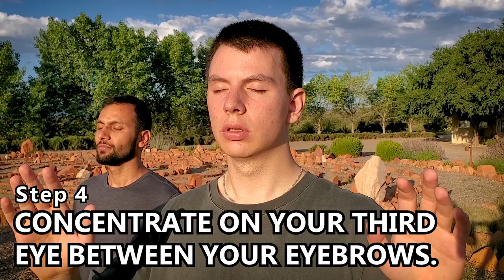How to Awaken the THIRD EYE in your brain with the SUN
Are you feeling brain fog? Difficulty sleeping? Memory loss? Your third eye in your brain might need to be awakened! Experience this fast and easy sunlight meditation to awaken the third eye in your brain.